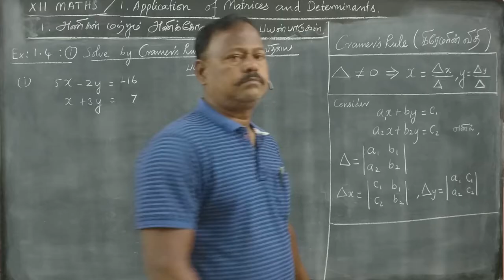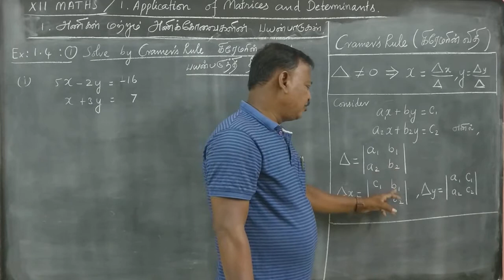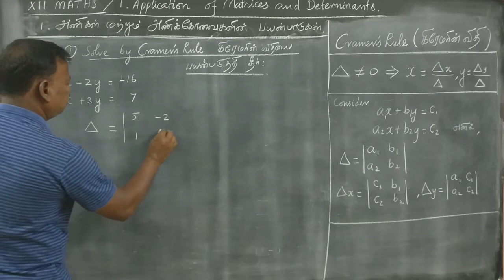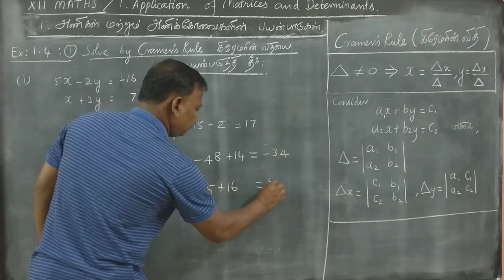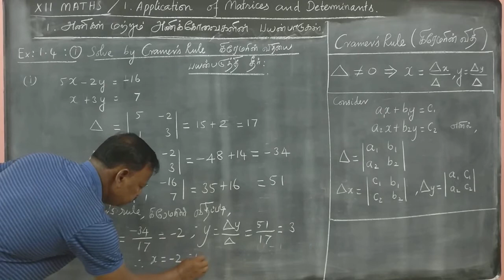GMAX MATHS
XII MAT EX 1.4 QN 1(i)